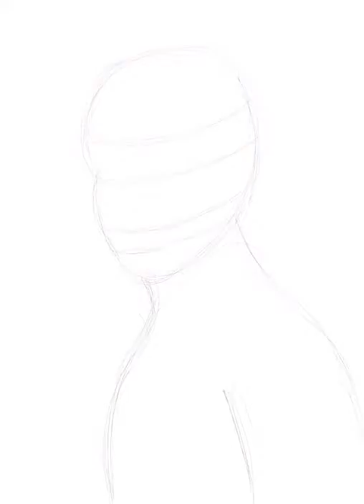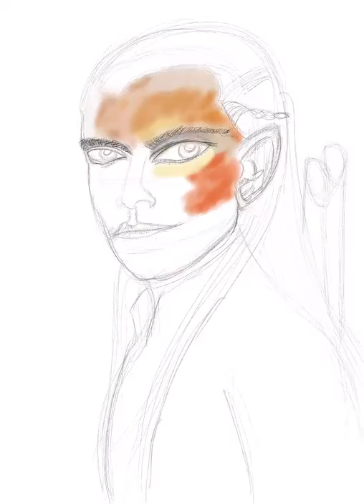Drawing Legolas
with iPad pro and Apple Pencil.